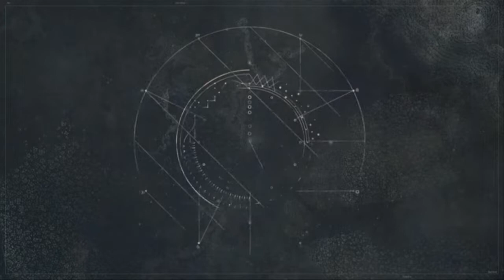Destiny 40+min gameply: Meet bob dinkle bot